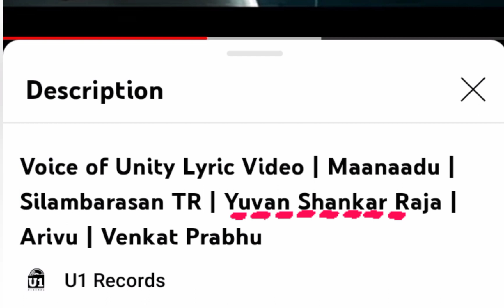Yuvan Shankar Raja U1 Thug Life Ajith, simbu valimai and maanadu music copy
In this video no copyright and copy music